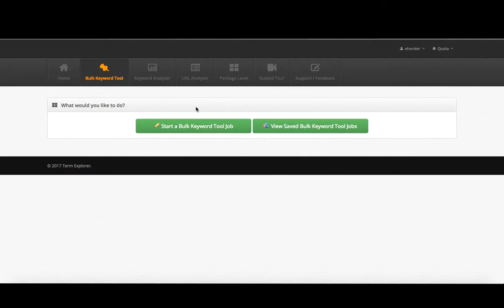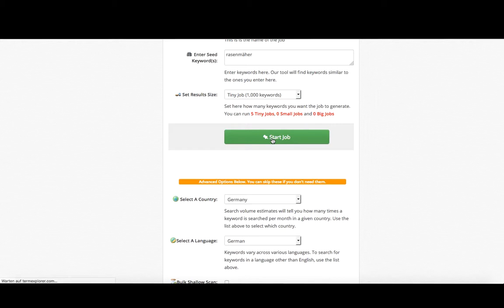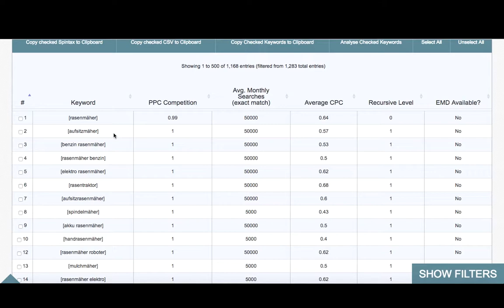Suchmaschinenmarketing - semmooc - Keyword-Tool "Term Explorer"